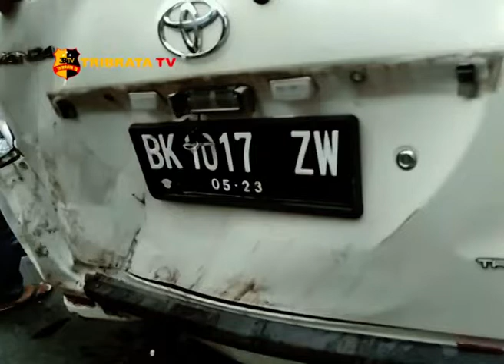MOBIL MASUK JURANG SEMBILAN PENUMPANG SELAMAT